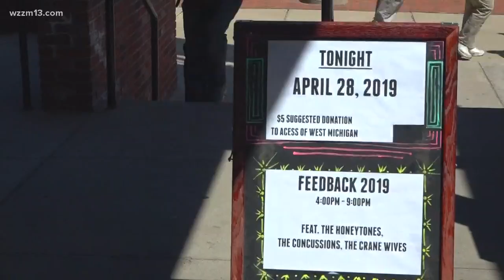Concert held at Founders Brewing raises money for food programs